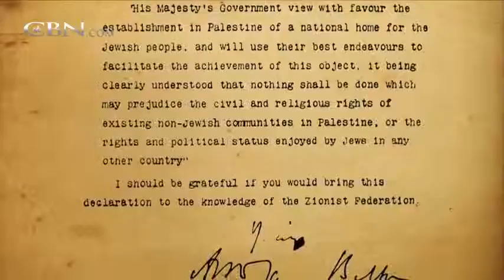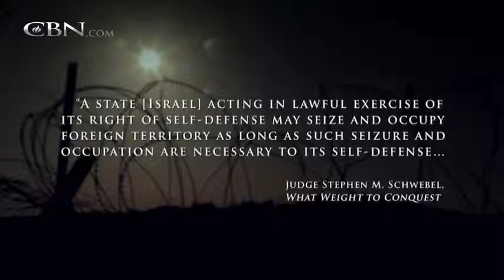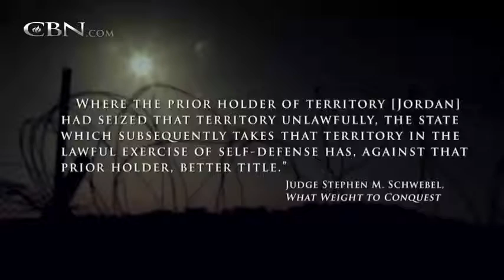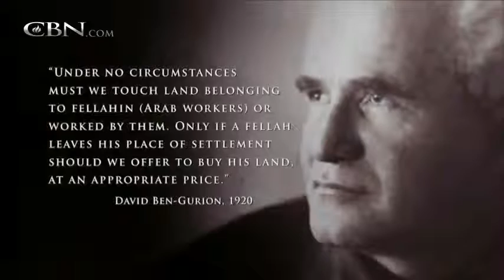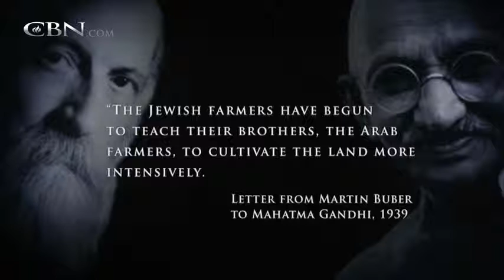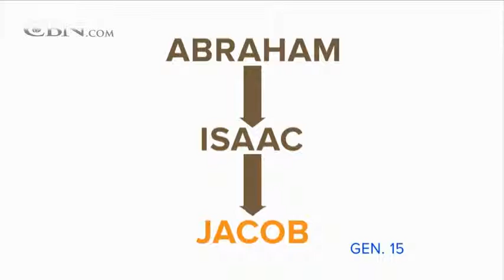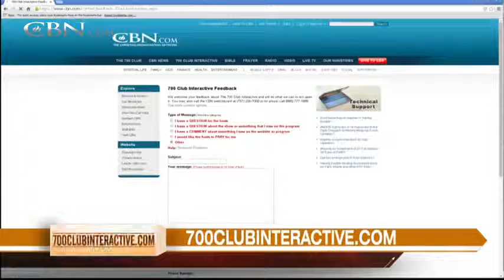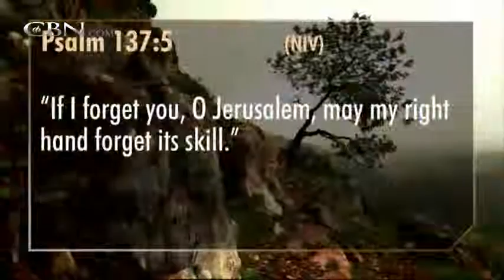700 Club The Hope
A look at the Jewish claims to the West BANK, including the Biblical promise to Abraham, international law, the recapture of the land in a defensive war and the Jewish development of the land.